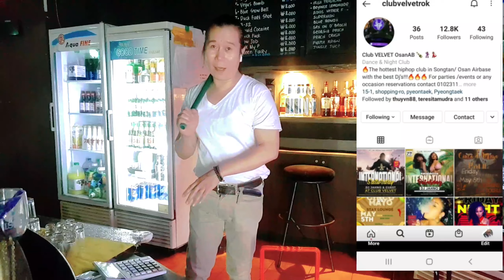Korean angel lalaking marangal the working angel kasipagan ay kayamanan bow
ofw dream korean angel this is my story here in overseas being ofw here in korea